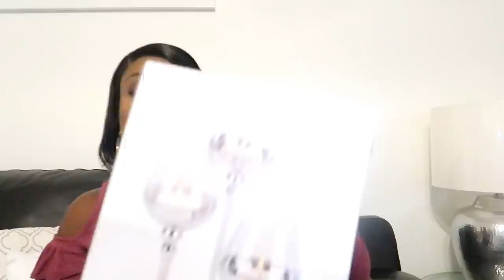HAUL DECO GIFI // Décoration de Noël 2019! | CHRISTMAS DECOR HAUL 2019!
Coucou la famille, j’espère que vous allez bien. Je reviens avec une nouvelle vidéo SPRING HOME TOUR  j’espère qu’elle va vous plaire. Si la vidéo vous plait, n’hésitez pas à liker, à commenter et partager.  HAUL DECO GIFI et activer la cloche pour ne rien louper aucune de mes vidéos.

L’ADRESSE DE GIFI:
SAS GIFI MAG
Zac de la Chatelaine
74240 Gaillard